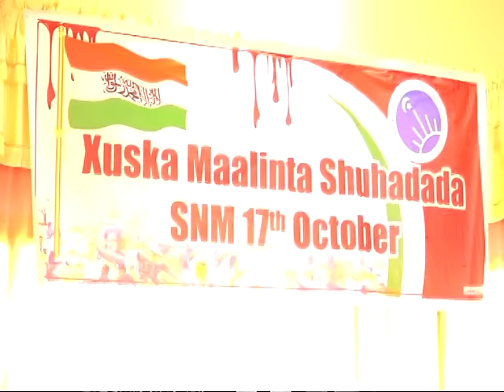Xuska Maalinta Shuhadada oo Hargaysa Lagu Qabtay & Weedhihii Laga Jeediyey